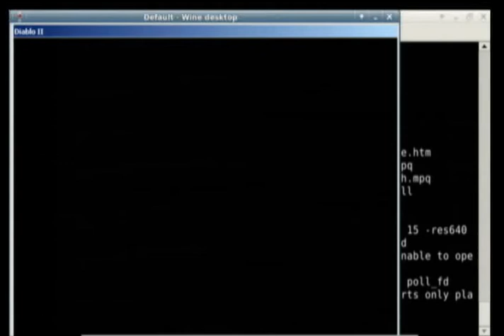Pandora Exagear Wine Diablo2 Demoversion